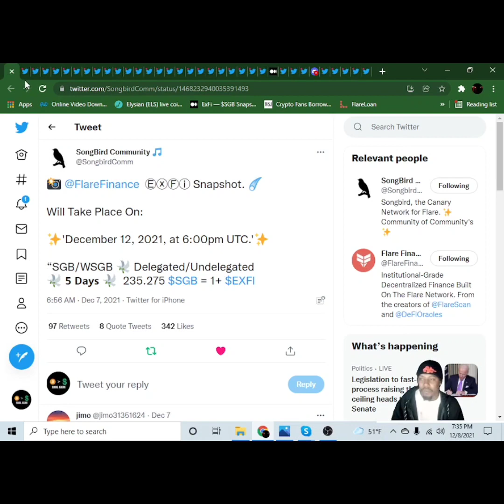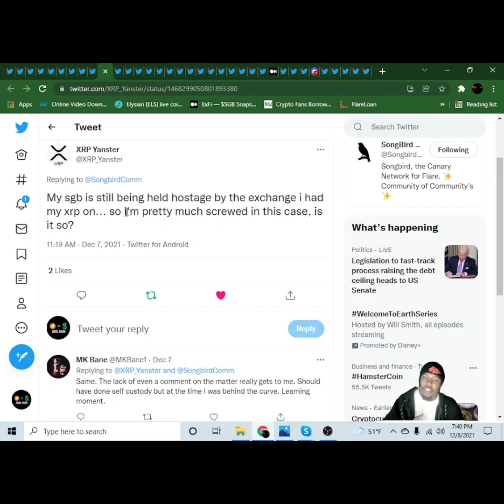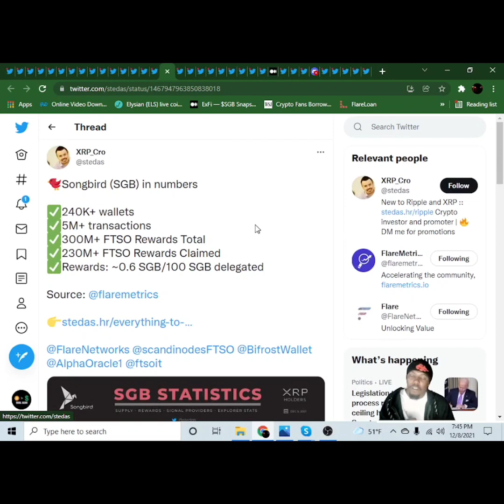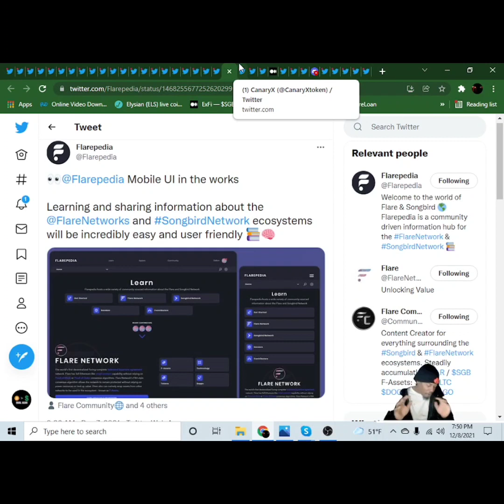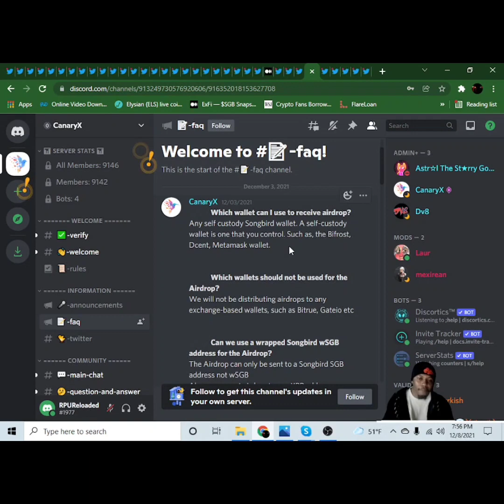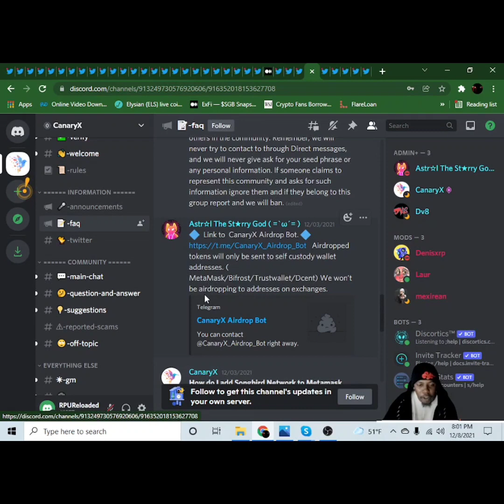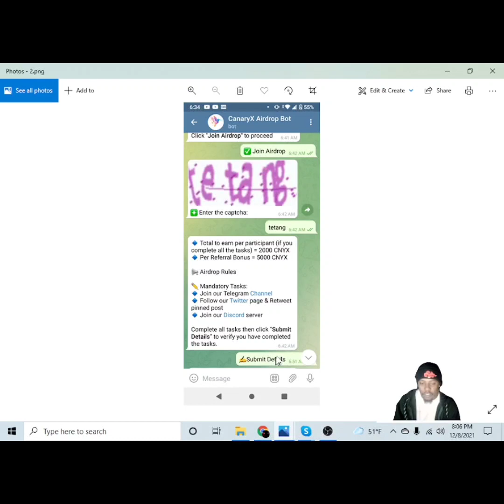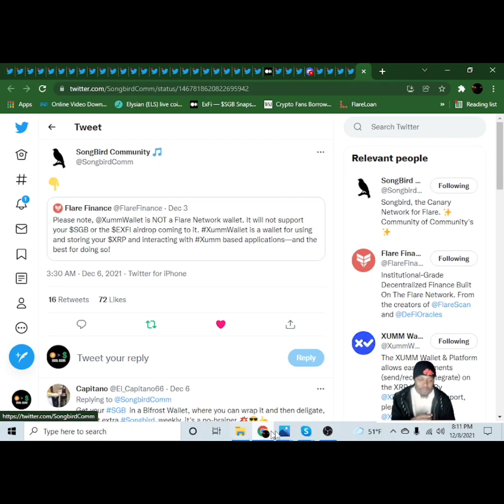FREE MONEY: CanaryX ($CNYX) Airdrop for Songbird ($SGB) Investors Airdrop Starts December 15th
CanaryX Airdrop for Songbird ($SGB) Investors:
2000 $CNYX Airdrop 5000 $CNYX for every referral.
Passive Income. Earn $CNYX just for holding $CNYX.
Whitepaper Release Date: December 10th Airdrop Date: December 15th
To Qualify you must do the Following:

1.) Follow CanaryX on Twitter @CanaryXtoken
2.) Retweet the Pinned Tweet
3.) Accept Invite to CanaryX Discord
4.) Sign up for the Airdrop via the CanaryX Telegram Bot
a.) Join the CanaryX Telegram Group (Different from CanaryX Airdrop Bot)
b.) Provide Telegram Username with @ symbol
c.) Provide Twitter Username with @ symbol
d.) Provide Self Custody Songbird Address (Bifrost, Metamask, DCent)
Referral Signups will be verified Manually after the snapshot and you will receive all of your $CNYX in your self-custody wallet.
Which wallet can I use to receive airdrop?
Any self-custody Songbird wallet. A self-custody wallet is one that you control. Such as, the Bifrost, Dcent, Metamask wallet.
✔️✔️Which wallets should not be used for the Airdrop?
We will not be distributing airdrops to any exchange-based wallets, such as Bitrue, Gateio etc
How do I add Songbird Network to Metamask
 a) Network name: Songbird
c) Chain ID: 19
d) Symbol: SGB